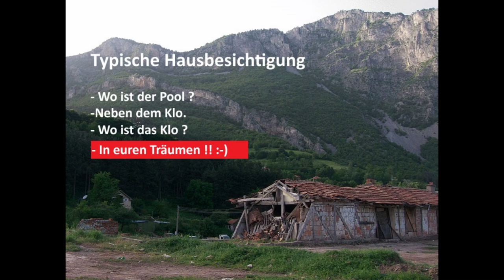Abriss-Zwang in Bulgarien ? Haus in Bulgarien kaufen.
seit 2021 braucht man KEINE Baugenehmigung für Klärgruben